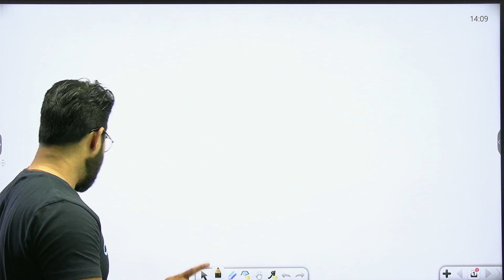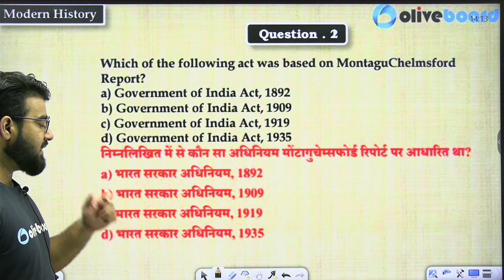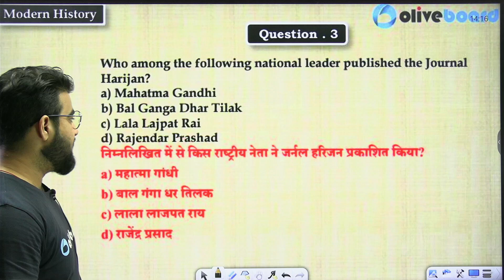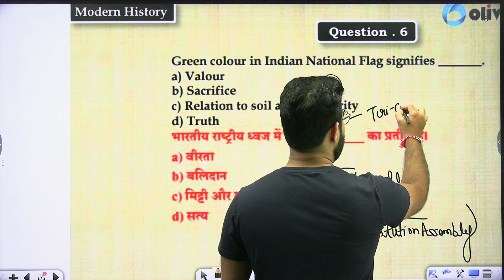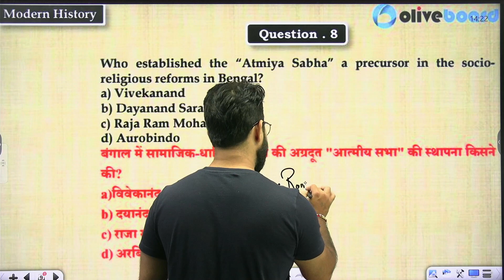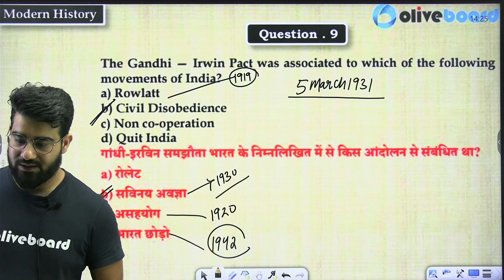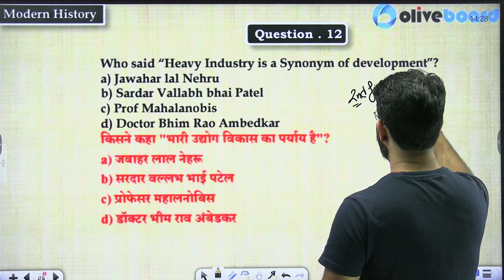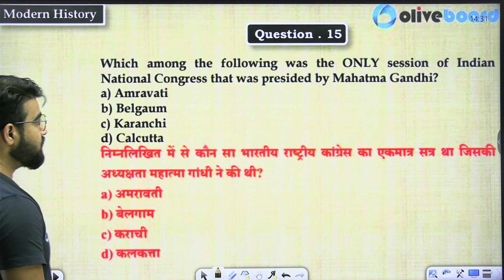SSC CGL Pre+ Mains/SSC CPO 2023-24 | Foundation Batch | GK/GS | Super Mock Test -8 | By Chetan Sir